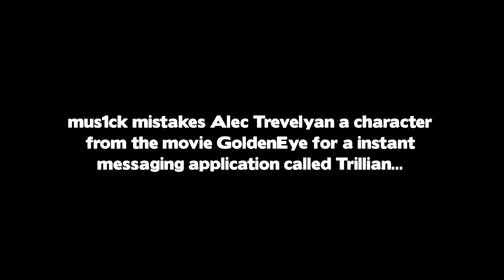Battlefield 4 Random + WTF 12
polo

Some not all of this is old variable frame rate ShadowPlay footage that I finally got around to converting into something more edit friendly.